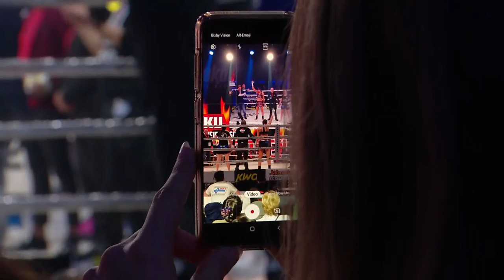Marie Lang vs. Ajla Lukac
Stekos Fight Night - 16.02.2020 - WKU Weltmeisterschaft - Showpalast München